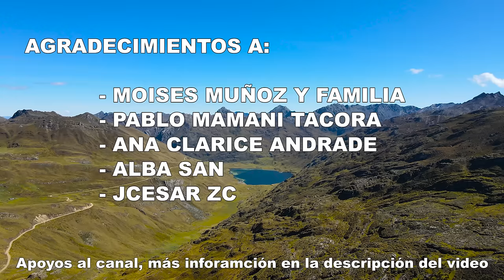Cosechamos MÁS DE 30 VARIEDADES DE PAPAS y conocí PLANTAS MEDICINALES de CONCHUCOS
Me invitaron a la cosecha de más 30 variedades de papas y conocí plantas medicinales de Conchucos, Pallasca, Ancash, Perú.

💥MECENAS - Apoyos al canal:
Por tu donación aparecerás en los créditos del siguiente video, muchas gracias!

Música gracias a nuestro amigo:
CARLOS CARTY: